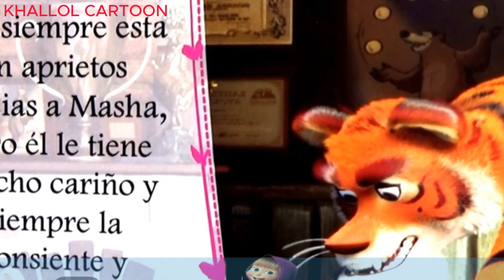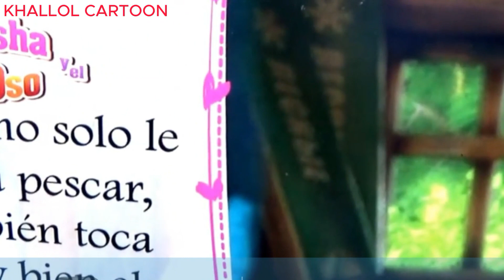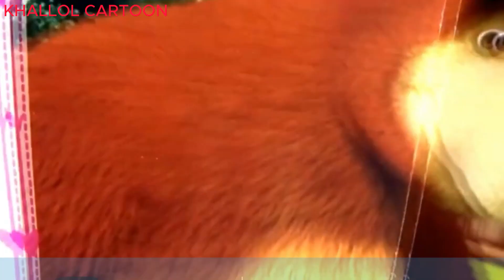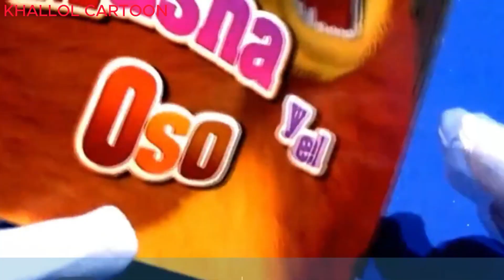Tales for Children - MASHA AND OSO - Children's Tales - Tales of Masha and Bear - Children's Songs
Tales for Children - MASHA AND OSO - Children's Tales - Tales of Masha and Bear - Infantile Songs

This is a cartoon channel and every videos cartoon story is for Entertainment.